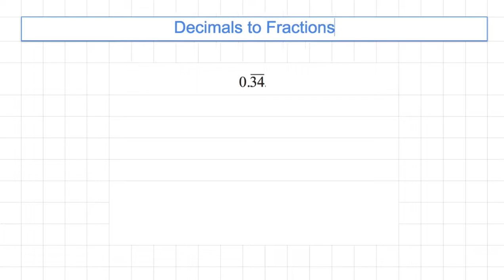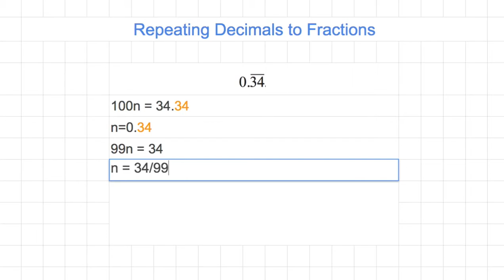[숫자와 논리] 953 - Convert Repeating Decimals to Fractions